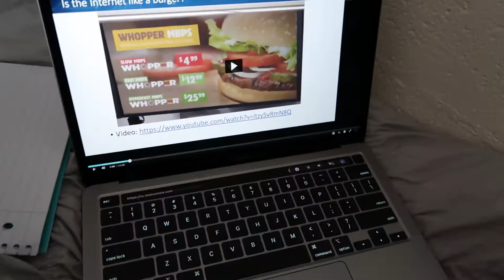I GOT COVID | Quarantined in College | Indiana University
I got Covid-19 in college. In this video I am in the quarantine and isolation dorms. Quarantine with me